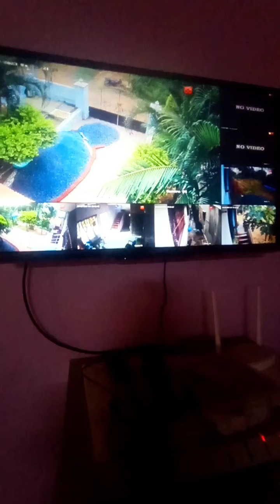House 🏡Tour|சும்மா எங்க வீட்ட சுத்தி பாக்கலாம் intreasta ஒன்னும் இருக்காது😜